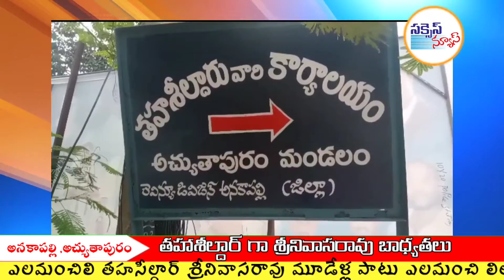అచ్యుతాపురం తహాశీల్దార్ గా శ్రీనివాసరావు బాధ్యతలు ...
ఎలమంచిలి తహసీల్దార్ శ్రీనివాసరావు మూడేళ్ల పాటు ఎలమంచి లిలో మంచి సేవలు అందించిన ఆయన బదిలీపై అచ్యుతాపురం వచ్చారు. తహసిల్దార్ కార్యాలయంలో సోమవారం బాధ్యతలు స్వీకరించారు. తహసిల్దార్ శ్రీనివాసరావుకు ఆర్. కుమార్, వీఆర్వో శశిధర్, వీఆర్ఎలు పుష్పగుచ్చాలతో స్వాగతం పలికారు. అచ్యుతాపురంలో తహసిల్దార్ గా రాంబాయి, సేవలం దించి బదిలీ అయ్యారు. ప్రభుత్వ భూముల పరిరక్షణ,రైతులకు పట్టాదార్ పాస్ పుస్తకాలు పంపిణీ, ఆన్లైన్ సమ స్యలు, విద్యార్థి కుల ధ్రువీకరణ పత్రాలు జారీలో విశేష సేవలందించి పేరు తెచ్చుకున్నారు. గ్రావెల్ తవ్వకాలు ప్రభుత్వ స్థలాల ఆక్రమణలపై ఉక్కుపాదం మోపారు. కొండగడ్డ ఆక్రమణల తొలగించడంలో రాంబాయి పాత్ర అమోఘం. నిత్యం కార్యాలయంలో అందుబాటులో చిరునవ్వులతో అర్జీదారులకు స్వాగతం పలుకుతూ మంచి అనుబంధం ఏర్పడింది. ఇక్కడి నుంచి బదిలీపై అనంతగిరి వెళ్లారు.